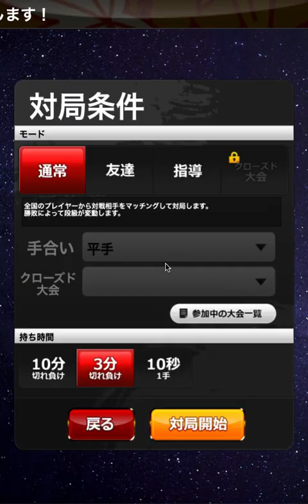【達成率2.6%】底辺二段が早速、降段の危機です【降段確実】将棋ウォーズ実況